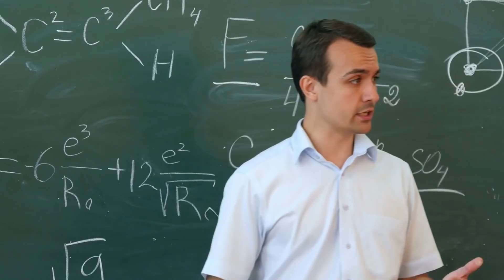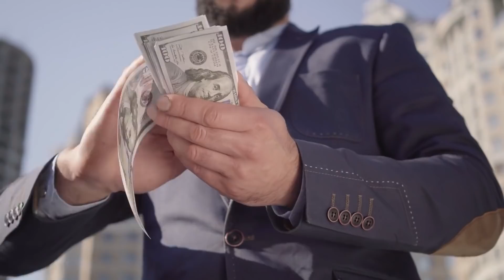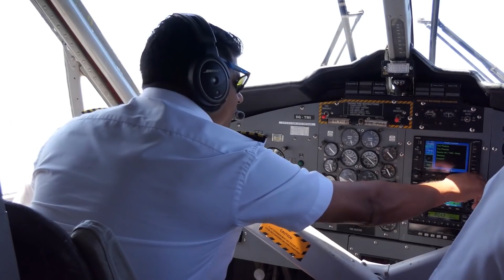Incredible Secrets of the Arctic!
Most of us know the Arctic as being a largely unexplored and very mysterious place. For the most part, we don’t know too much about this continent, as much of the land is covered in thick ice or glaciers. So many secrets have been sealed beneath the surface of the ice for thousands of years. However, as climate change continues, the ice is beginning to thaw and many secrets have begun to be revealed. While this poses many serious issues for other areas of the planet, learning some of the mysteries of the Arctic could help solve countless mysteries that have plagued humanities for many years.